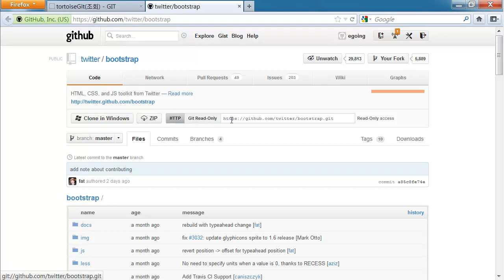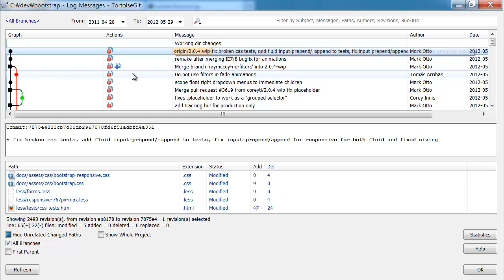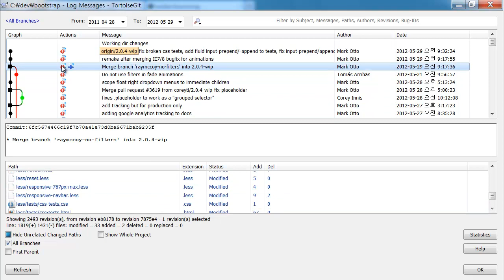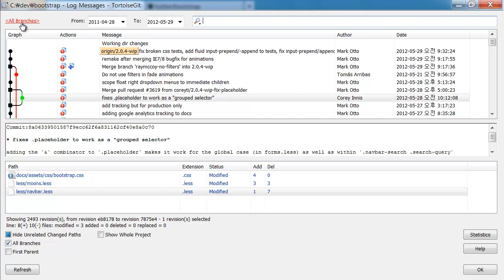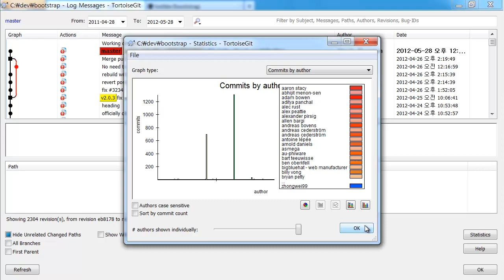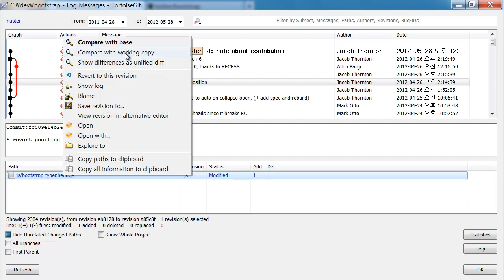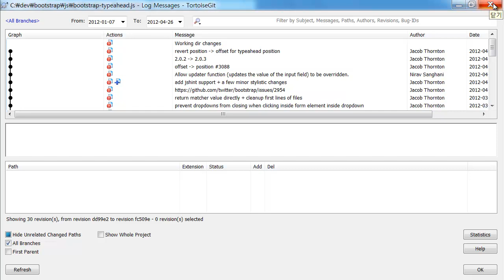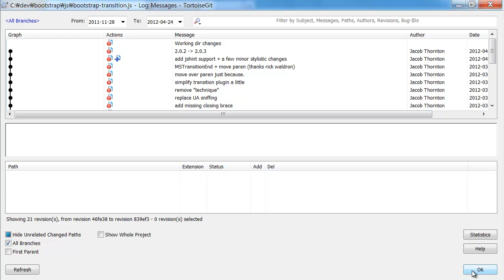Git 커밋히스토리조회-tortoiseGit